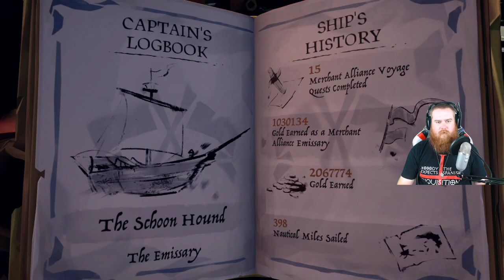Ledger? I Hardly Knew Her!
Tonight we basically just do some ledger work